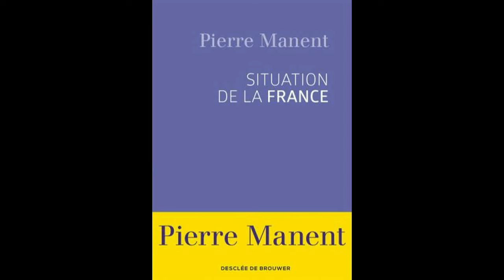Pierre Manent, Situation de la France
Jeudi La procure du 19/11/2015